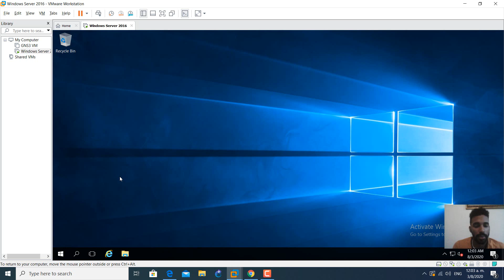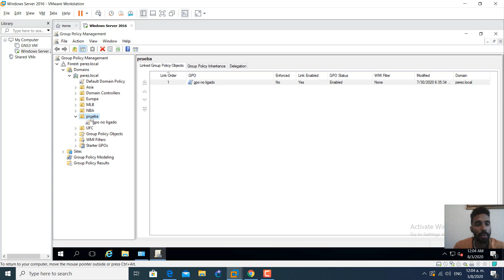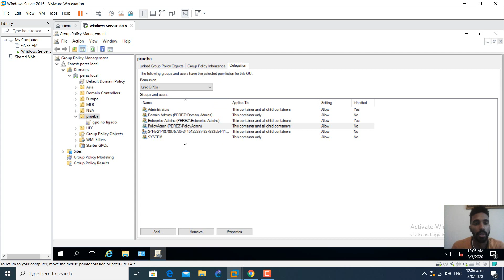10.4 Delegación del control administrativo de la política de grupo